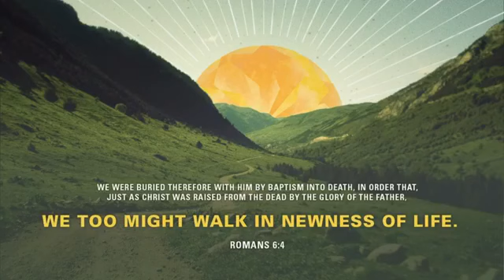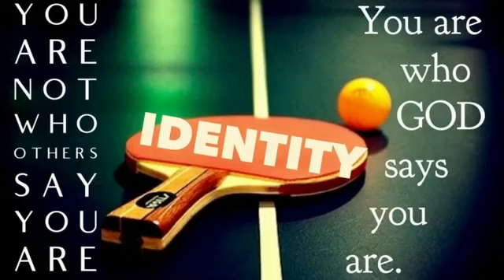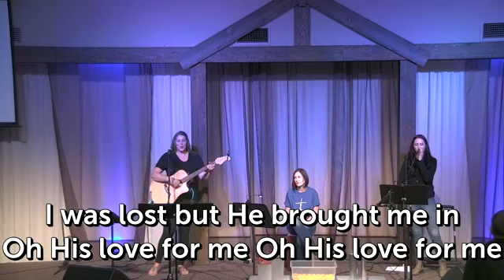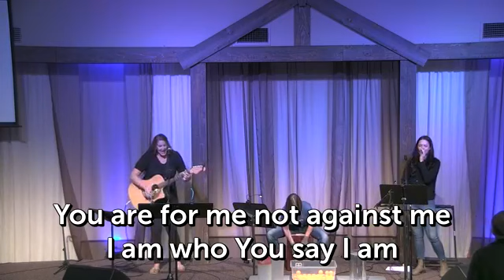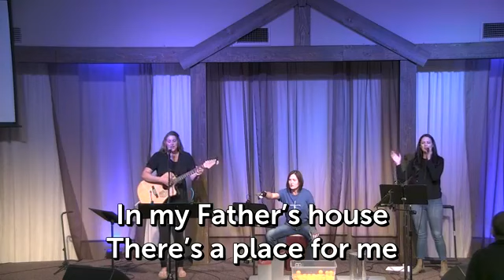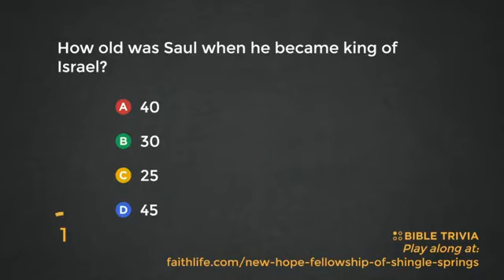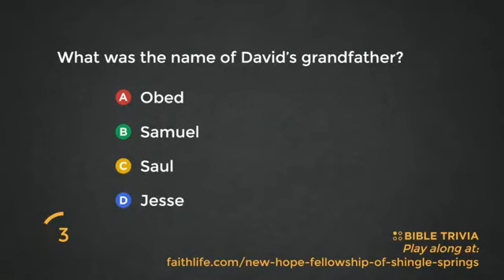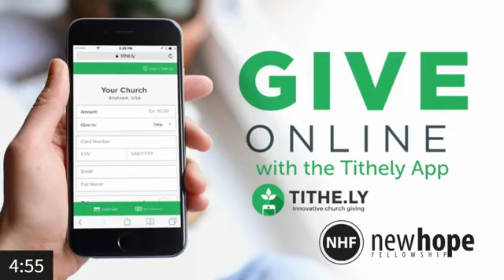May 23 - Identity: You Are Who God Says You Are